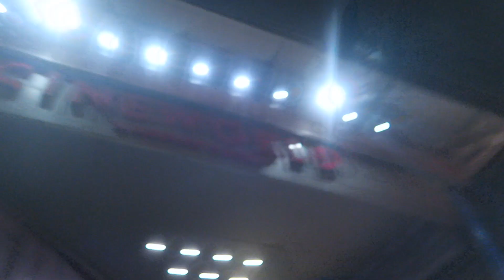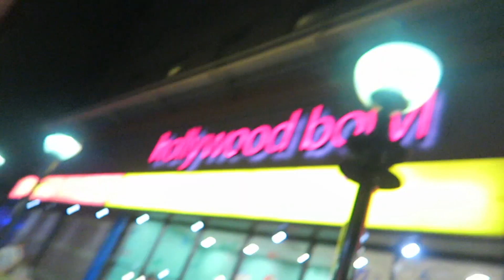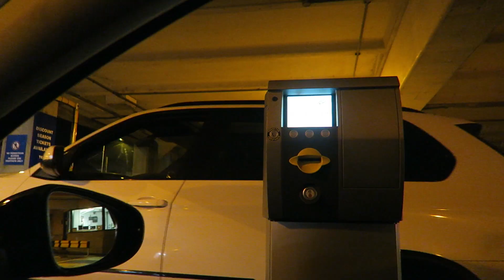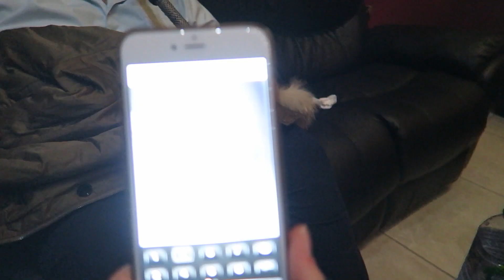DATE NIGHT!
► VLOG #360

Become a member of the TEAMFND Family today!